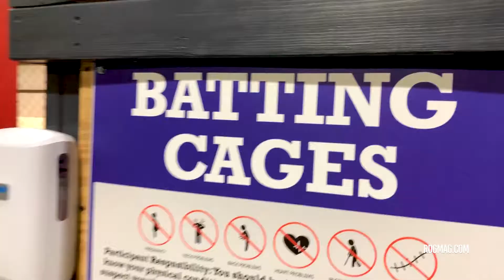Reading High Athlete Selected for MLB Women's Grit Baseball Tournament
Aneyshka Aponte, a female baseball and softball player for the Berkshire Baseball & Softball Club, which is a subsidiary of the BIG Vision Foundation has been selected by Major League Baseball to participate in the 2019 MLB and USA Baseball High School Girls Baseball Invitational. The event will be held at Globe Life Park and the Texas Rangers Youth Academy in Dallas, Texas.